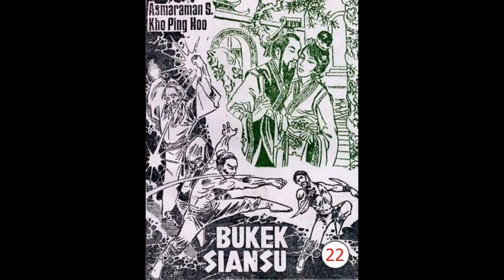Seri Cerita Silat BU KEK SIANSU JILID 22